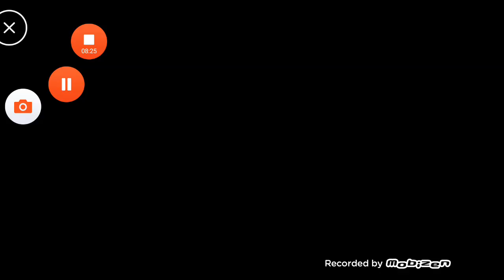21 de agosto de 2019